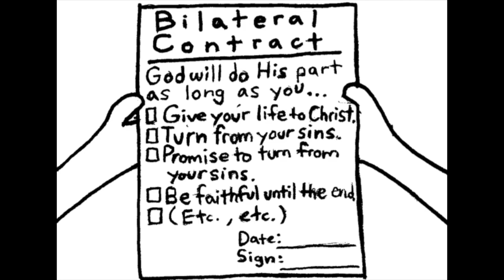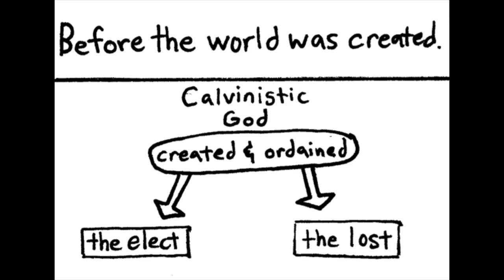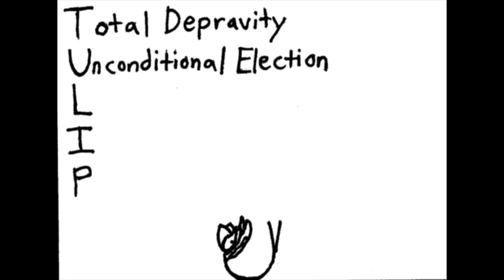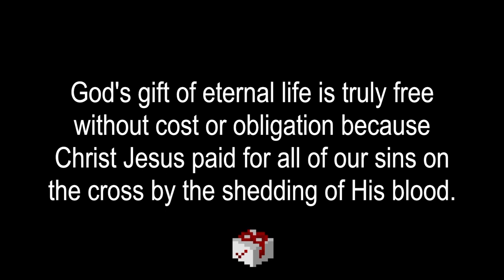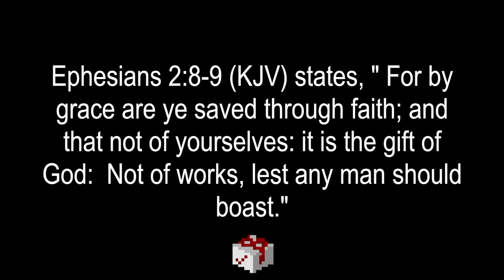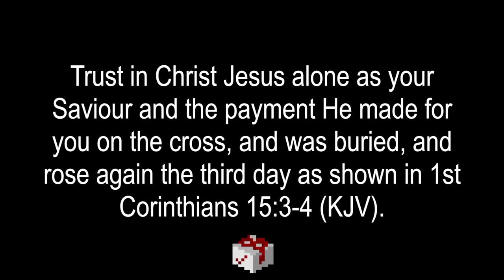To Professing Christians: The Free Gift ?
To Professing Christians: The Free Gift 720p